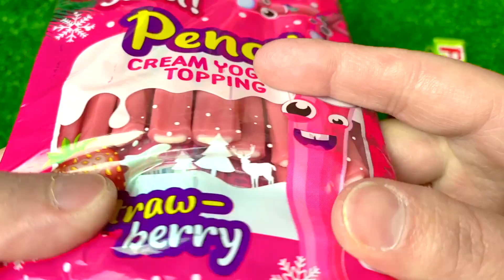Lollipops Unpacking ASMR - Satisfying Video